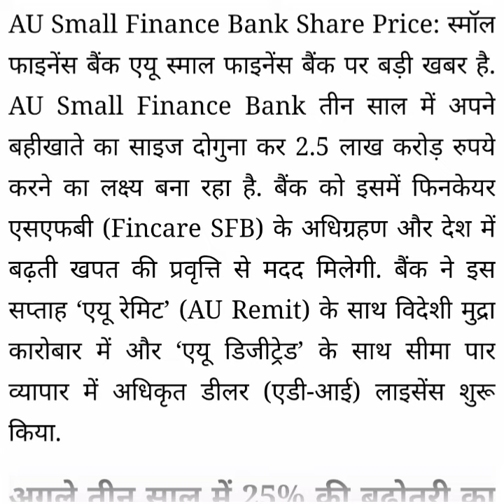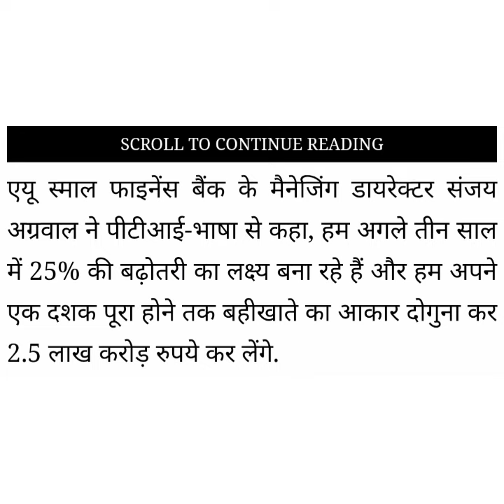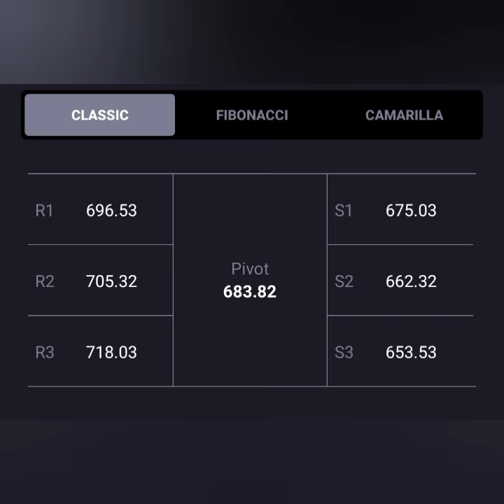AU SMALL FINANCE LTD SHARE LATEST NEWS💥2.5 लाख करोङ का लक्ष्य💥3 Year Target📉Buy Hold Sell📈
AU SMALL FINANCE  LTD SHARE LATEST NEWS💥2.5  लाख करोङ का लक्ष्य💥3 Year Target📉Buy Hold Sell📈                                           Au small finance bank share    Au share news tdoay

?analysis,au small finance share news,price target anil singhvi

au small finance bank share latest news tamil

au small finance bank share review,
au small finance bank share latest news telugu
au small finance bank share price
au small finance bank share today